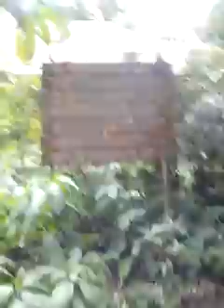Trekking Mount Gede Pangrango - Cibodas Bogor Indonesia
This is view around Telaga Biru at Cibodas, located about 1.6Km from Kebun Raya Cibodas.